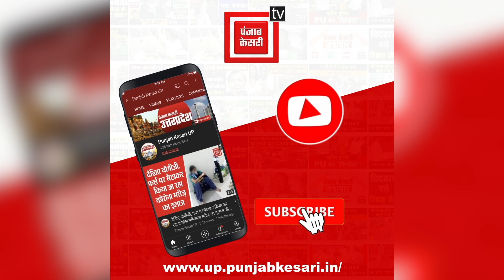लोन माफिया Lakshya Tanwar के खिलाफ फिर कार्रवाई, Police ने जब्त की 15 करोड़ की संपत्ति